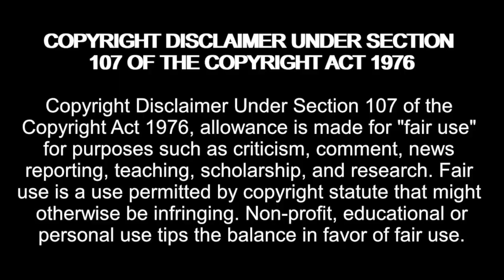Taylor, Joseph & Monte Make a BIG Announcement! Big Brother 24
madziemedia